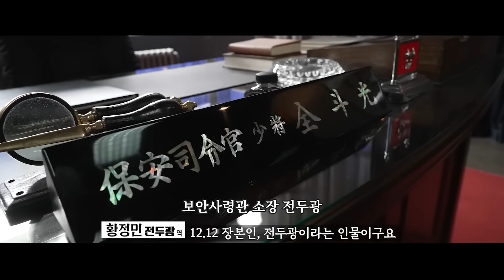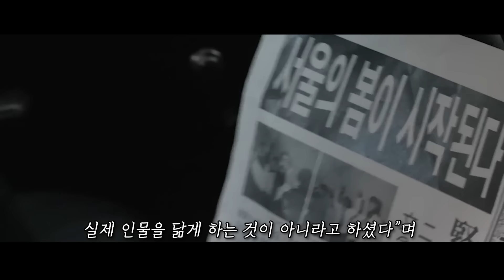와.. 미쳤다.. 여러분이 몰랐던 《서울의 봄》 속 비하인드 총정리 2부!!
*영상의 모든 출처는 플러스엠 엔터테인먼트임을 밝힙니다.
안녕하세요, 매드무비입니다.
오늘은 영화 '서울의 봄'의
비하인드 스토리를 가져왔습니다.